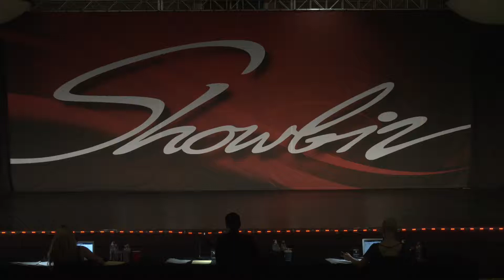Brinley Lowe- Candyman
Age 8 Pre-Junior Diamond Jazz Solo
OCPAA
Choreo- Amy Gold
Showbiz Riverside, CA 2021